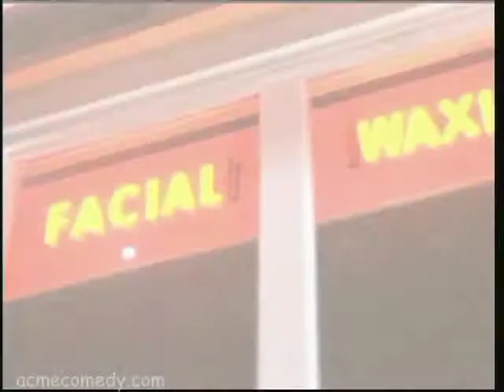ACME Saturday Night 8/8/09 "Opening"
Host: Esteban Powell ("The Cleaner")

Starring the Acme Company, our top-level sketch comedy troupe, whose signature show features brand new sketches each Saturday - plus a celebrity guest host! Just like your favorite sketch comedy TV show, the actors write and rehearse during the week and perform their new material on Saturday nights. Always fresh; always topical; always NEW. Check out "ACME Saturday Night!"